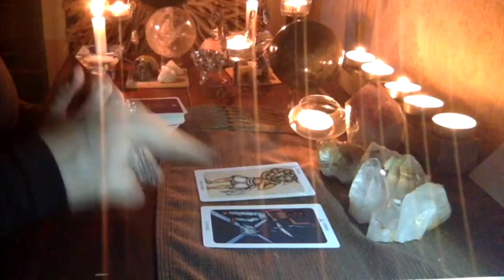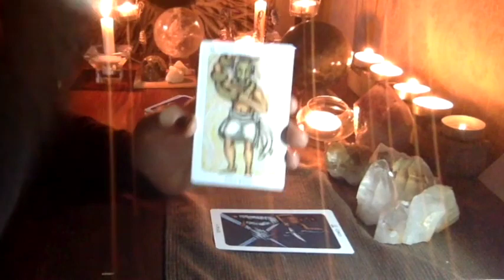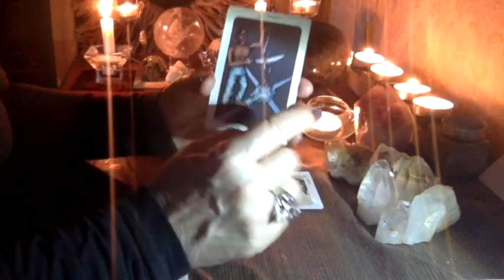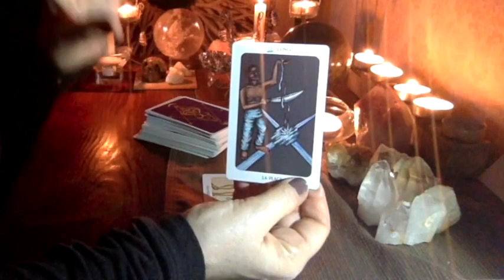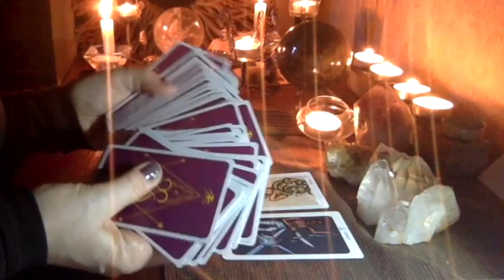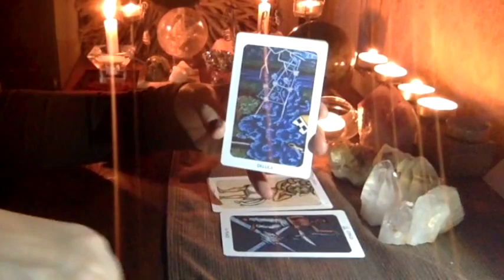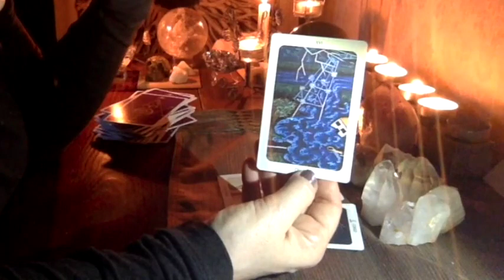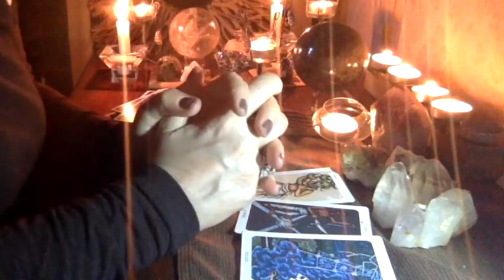13 January (Gregorian calendar) New Year Reading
Hello ladies and gentlemen and welcome to this January 13 (Gregorian calendar) New Year Reading! Here I use the New Orleans Voodoo Tarot.
It is a general reading describing trends emerging during the week and will resonate with people who can channel into some, if not all, aspects of the reading.
Do visit my Facebook page and like my Facebook fan page, and my page THE MAGICK OF THE RUNES in Facebook.
As always, it is a pleasure!
cm